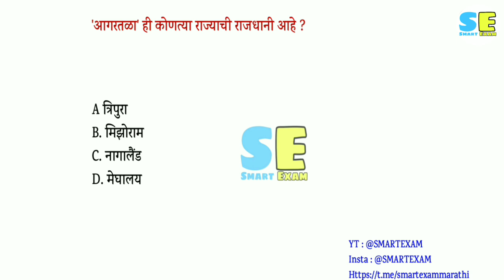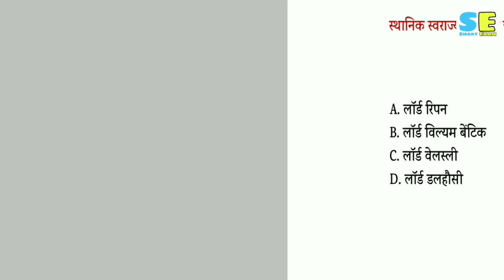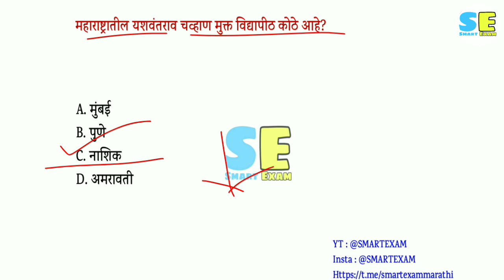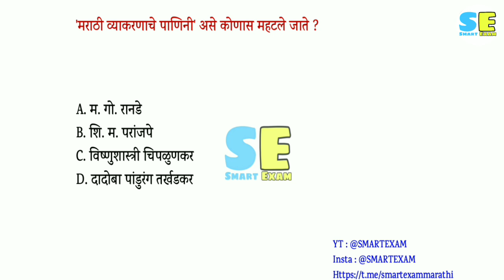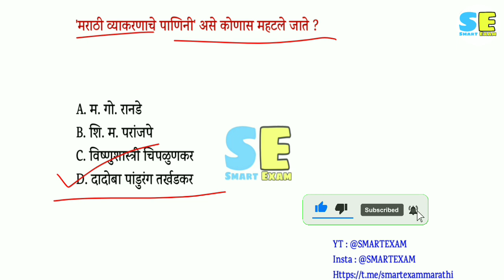पोलीस भरती 2024 मध्ये आलेले प्रश्न । Navi Mumbai Police Bharati 2024 Questions ।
पोलीस भरती 2024 मध्ये आलेले प्रश्न, police bharti question paper 2024,

।। महाराष्ट्रातील वने ।। उष्ण कटिबंध सदाहरित वने।। महाराष्ट्राचा भुगोल ।। By Shingare Sir ।।

police bharti gk question, police bharti important question, police bharti imp topic, police bharti 2024 prashnapatrika,

police bharti imp question, police bharti gk, maharashtra police bharti gk 2022, question paper police bharti 2022,  police bharti gk question, police bharti important question,police bharti gk prashna,

mission police bharti,
police bharti gk,
beed police bharti question paper 2023,
janral nolej question,
police bharti,
thane city police bharti question paper,
इतिहास पोलीस भरती,

smart exam,